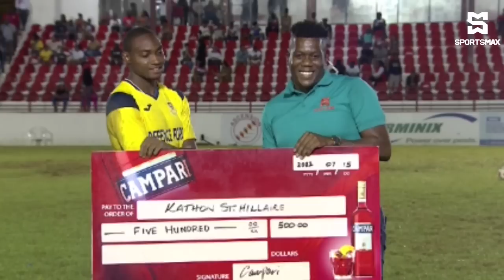Terminix La Horquetta Rangers vs Defence Force FC | Ascension Tournament RD 2, WK16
Round 2 in the 2022 T&T Ascension Football League season.